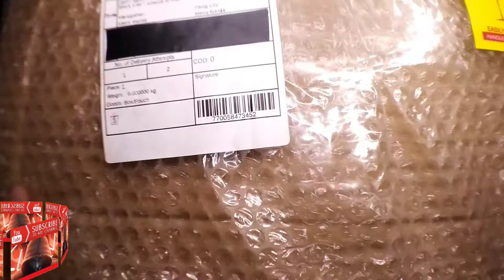UNBOXING : BIG CAT LITTER BOX EXTRA LARGE / TOILET / PET /SAND / SHOPEE / LAZADA